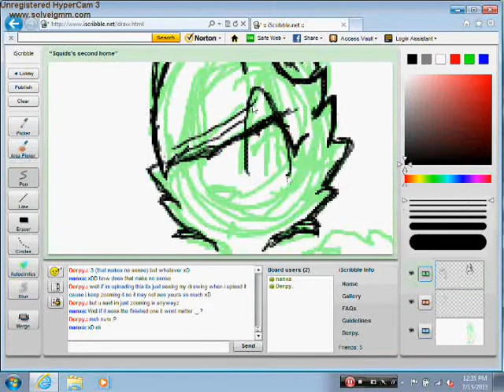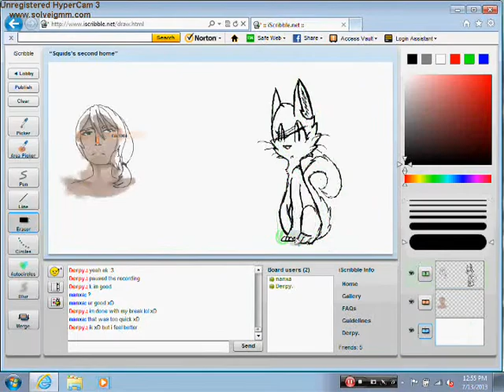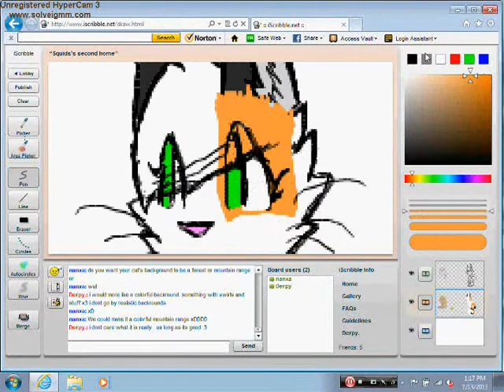Iscribble fun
Hey this went way to fast. but thats ok ^^ after all. who waste there time on my video xD lol insulting myself again... welll, my iscribble user is Cookie1030